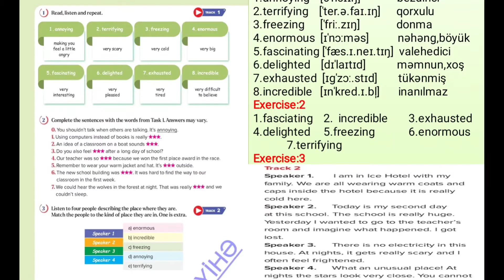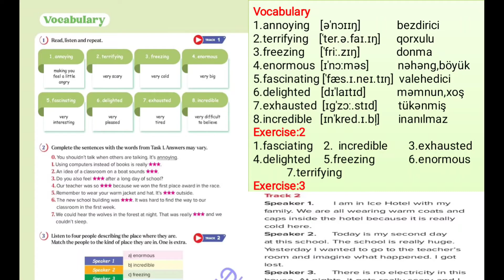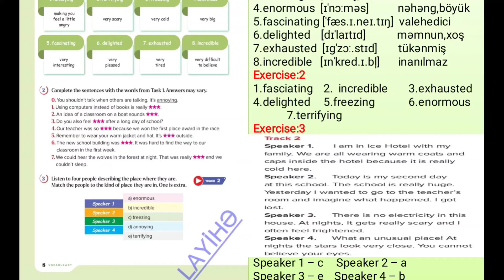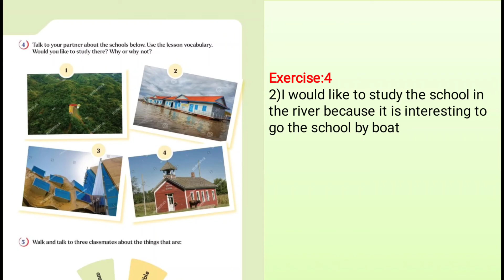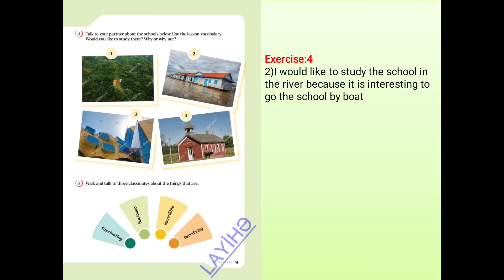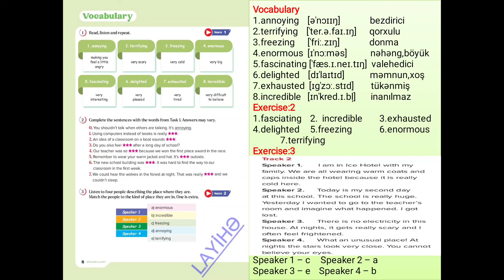Yeni 7-ci sinif İngilis dili.Unit 1.Lesson: Vocabulary (səh 8,9)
bölmə 1.dərs:lügət